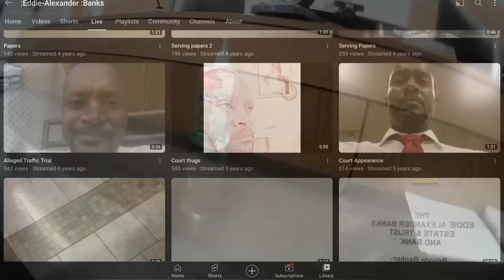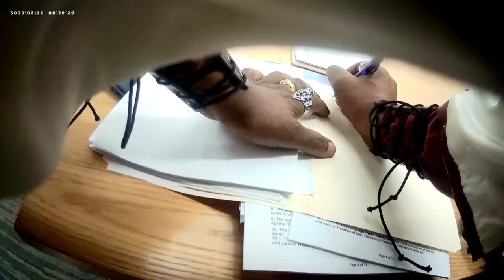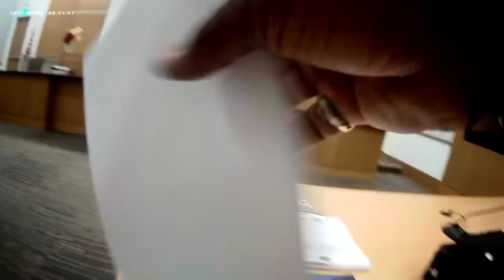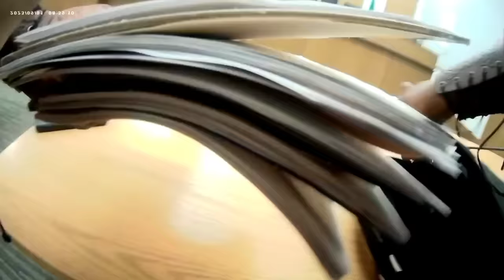Sovereign Citizen Loses His Mind in Court & Threatens To Kidnap The Judge With His Friends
Thank you to Mal Adjusted for submitting this video to the channel

THANK YOU TO MY AWESOME CHANNEL MEMBERS 👍
AGENTS
linda kinkead
vanguard
10thAmendment
Blaine Godes
FuquarProductions
Goddess Of Truth
Steven Lochhead
Hayden Kennard
SETTLERS
Cajunese
Mike Lisenby
SchottClan
doughnut spawny
Marc Baggett
Lori Kopf
Vinyl Dragon
Alone Lite
FreyaTait
Jesse Schoedel
Dobi Mike
NightWalker692
Steven Lochhead
Sanity Awaits
Dobi Mike
Merry Hineline
THANK YOU TO MY AWESOME PATRONS
Adam Kauder
Adam Ruth
Alex
Amy Stacey-Daloia
Andrew Becker
Angela 'Arianrhod' Tousey
Angie Coiro, IN DEEP WITH ANGIE COIRO
B3AR
Beatrice Soila
Bob Hedges
Brooks Blakey
Byron Bell
Carol Church Blanchard
Catherine Mardon
Catten Whisperer
Charles frye
Charles Sleigh
Chris Lai
CLARK B SHULER
Cry Havoc
Danielle
Deb Hickerson
Degeneration Nation
Eliza
Elizabeth Bullard
Elizabeth Schneider
Emil Strandquist
Eric M
FcK Fauci
Gale Klinker
Gareth
George S Young
Gloria Scheduler
Hayden Kennard
Holly Crawford
Jean-Paul Piovesan
Jeremy Jordon
Jill Lazaroff
Jillian Pickart
Joan Cullimore-Thain
Joan L Parker
John Bull
John Michaelson
Joseph Hasson
Ken Dellinger
Ken Krasne
Kev
Kevin McLogan
Kim C White
Kurt Eckerstrom
LadyRight
Linda Kinkead
lokua Davis
Mark Levitt
Marti K
Mascha Xenos
Martyn Joyce
Matthew Kleeman
Melodie Stockton
Michael Cushman
Michael Foster
Michael Sheehan
Mike Would
MrTV
Nancy Robinson
Neice brooks
Nona504
Paul Nemeth
Peter Szwed
Princess Toadstool
Priscella Melanson
Priscilla Astling
Rachel D
Reina Torres
Rhonda obrien
Richard Bruning
Richard Peters
robert Harper
Robert. Hersey
Rodney Fuller
Rodney Martin
Samantha McCormick
Sarah Cartland
Scott F. Comstock
Scott Mahar
Scott Ferrier
Sean Sturgess
Shad
Shanti Piper
Shaughn Ziech
Shawn Hawkins
Sherri Tucker
Sherry Collins
Shooey
Steven Lundgren
Stewart Letscher
Suzie Black
Tani Aye
Tellus
thelibrariancat
Thomas Scott III
Todd K
Tom Christie
Tony Baldacci
Vikanuck
Wendee Mayes
WendiReviews
William Foley
William Ozanich
william scalia
Leave me a Super Thanks above